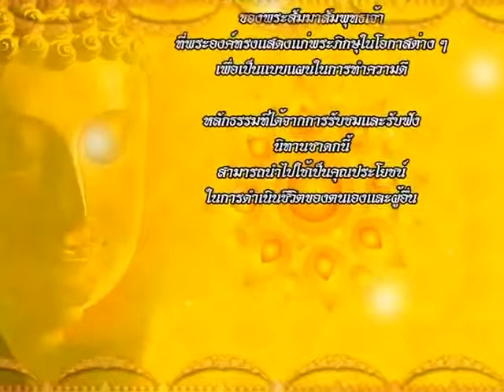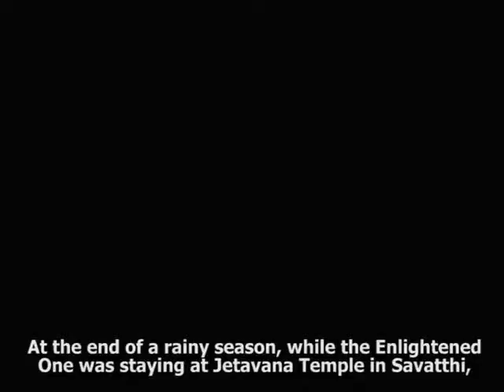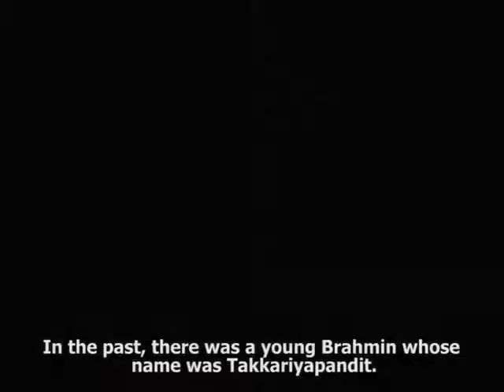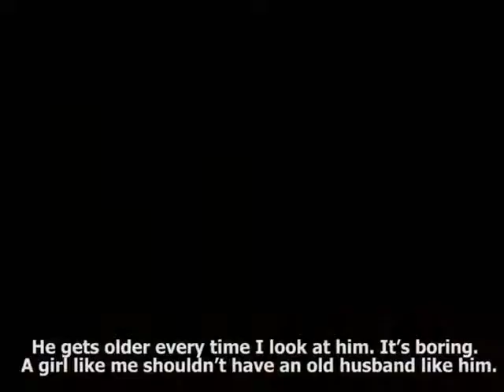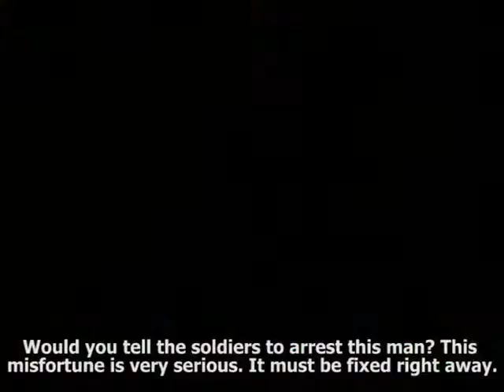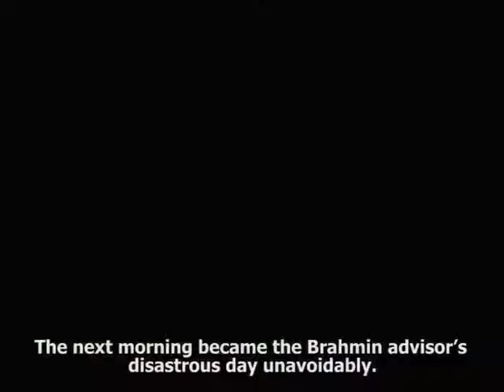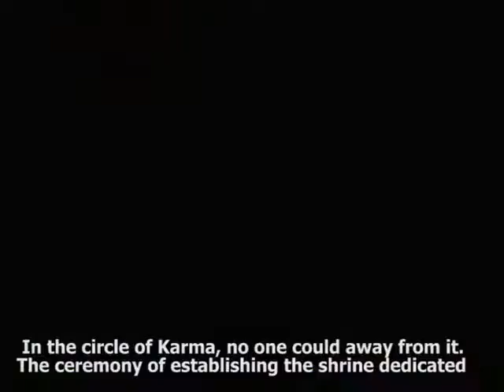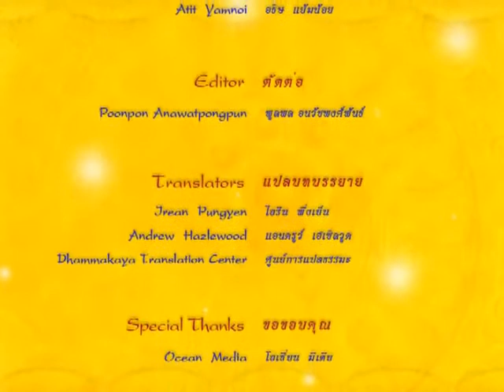ตักการิยชาดก ชาดกว่าด้วย การพูดดีเป็นศรีแก่ตัว ชาดก 500 ชาติ